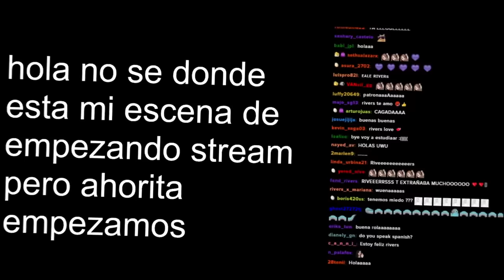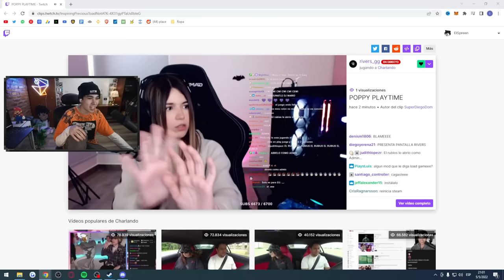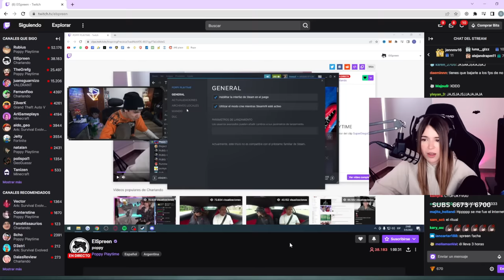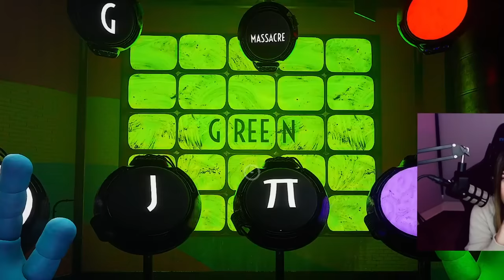LA MANOTAS ME PERSIGUE | POPPY PLAYTIME CAP 2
genteee les dejo el video de la primera parte de poppy playtime cap 2, espero que les guste el video